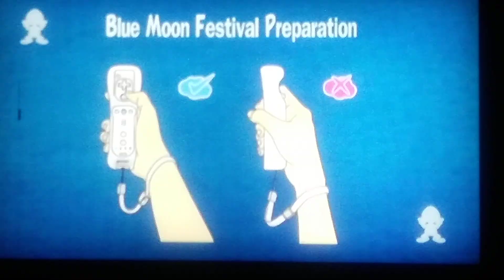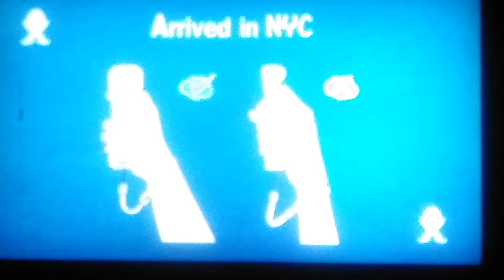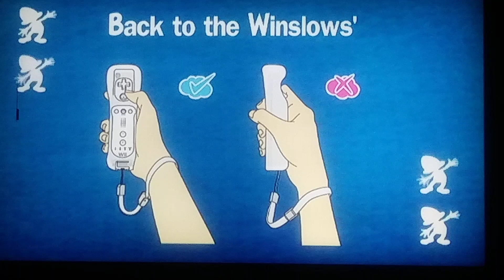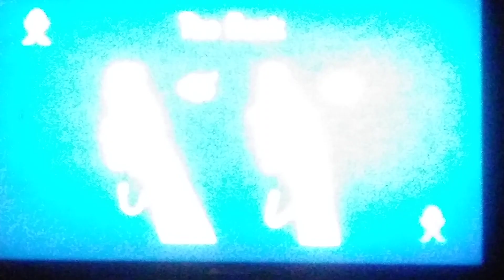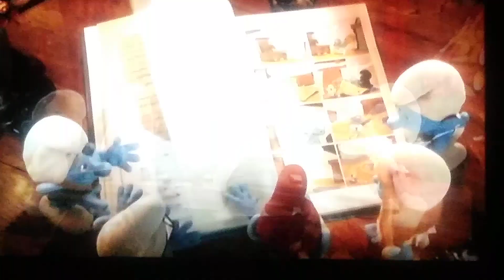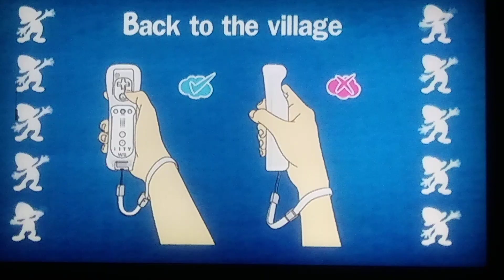The Smurfs Dance Party story mode wii